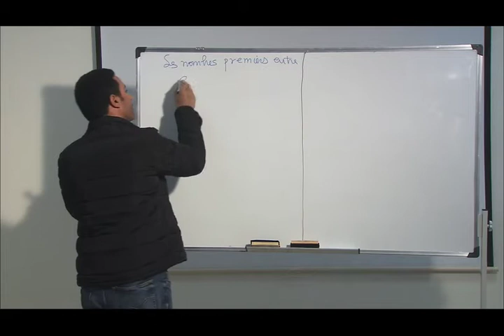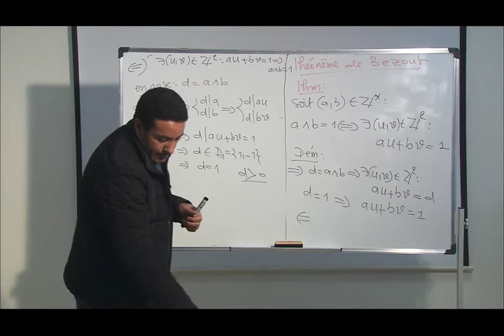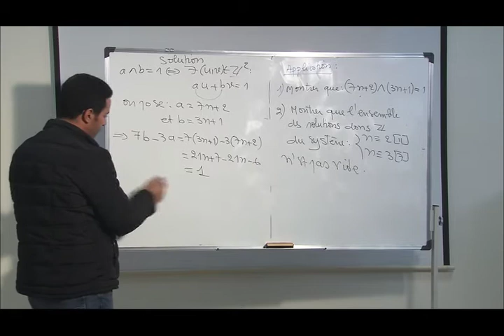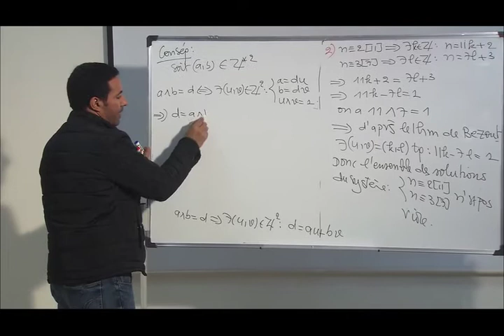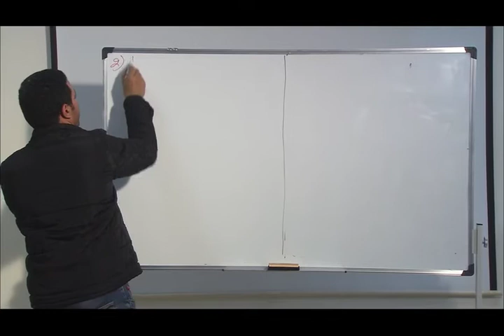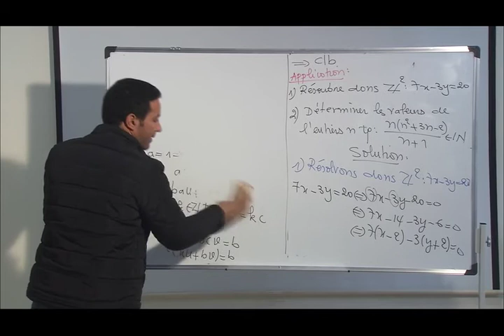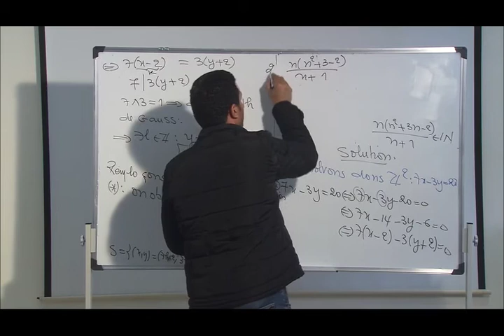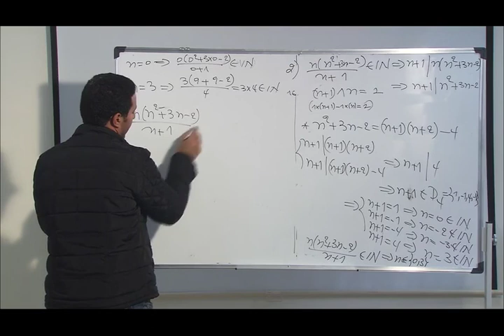Arithmetique dans Z Partie 6